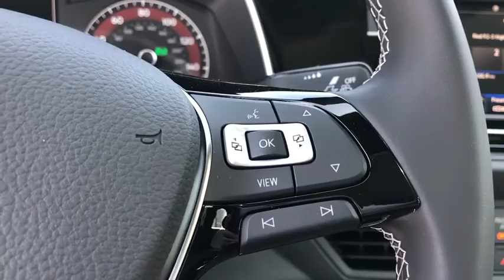2020 Volkswagen Jetta Covina CA 18513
Pyrite Silver Metallic New 2020 Volkswagen Jetta available in Covina, California at Bozzani Covina VW.

528 S. Citrus Ave

Pyrite Silver Metallic 2020 Volkswagen Jetta R-Line FWD 8-Speed Automatic 1.4L TSI Storm Gray/Black w/Perforated V-Tex Leatherette Seat Trim, ABS brakes, Alloy wheels, Electronic Stability Control, Front dual zone A/C, Heated door mirrors, Heated Front Comfort Seats, Heated front seats, Illuminated entry, Low tire pressure warning, Power moonroof, Remote keyless entry, Traction control.brbr30/40 City/Highway MPGbrbrAwards:br  * 2020 KBB.com 10 Coolest New Cars Under $20,000